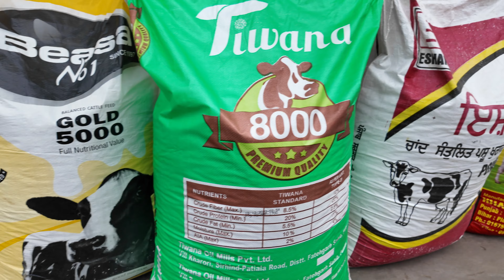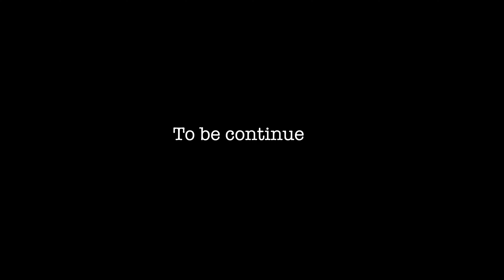sTRESSED Making wedding gifts in INDIA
Making gift bags